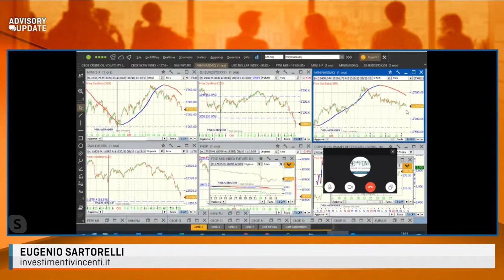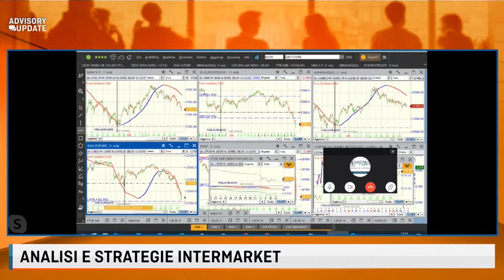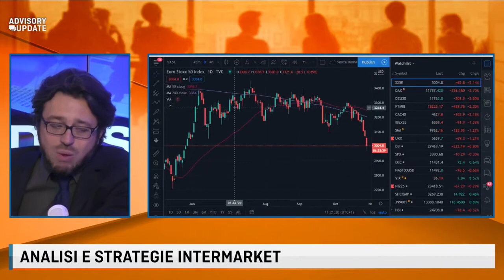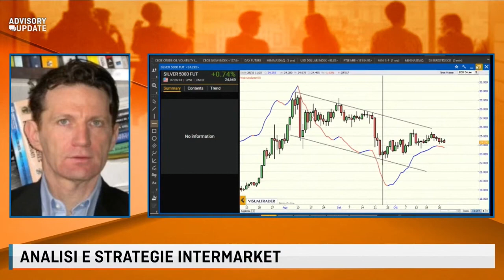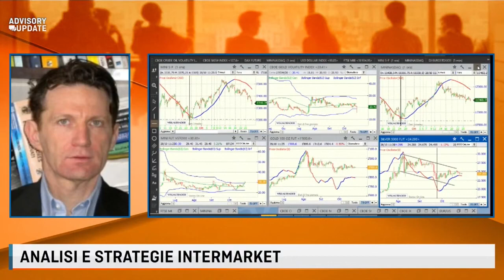ADVISORY UPDATE - ANALISI E STRATEGIE INTERMARKET con Eugenio Sartorelli - 28 Ottobre 2020